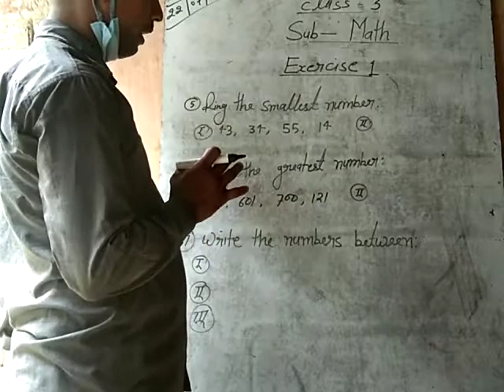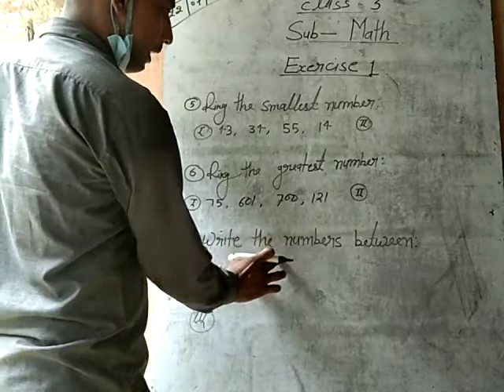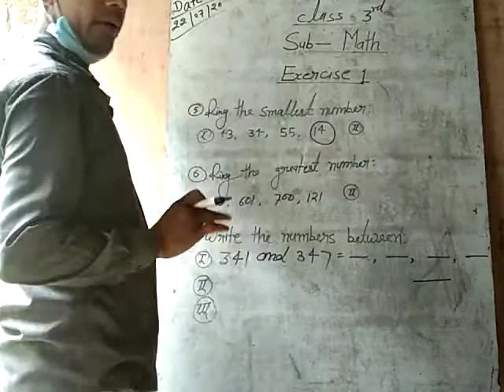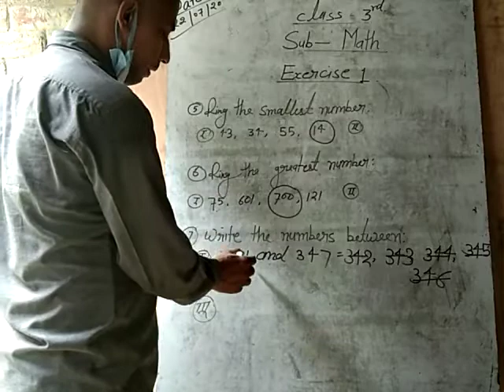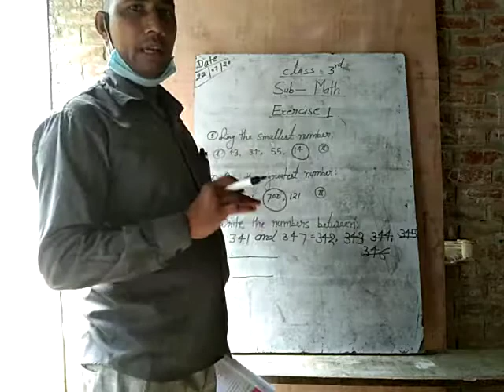Class 3 math by vinod sir